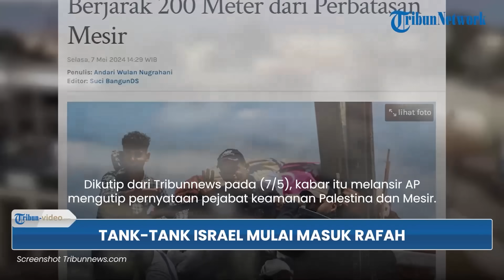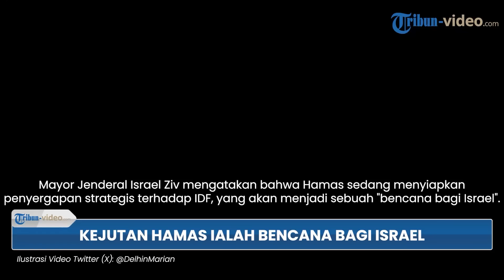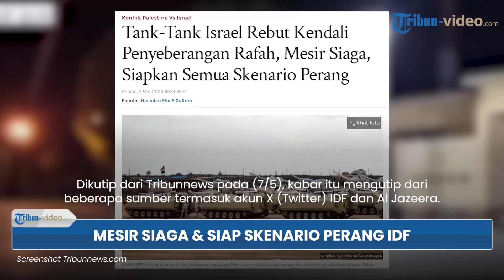Rangkuman Hari ke-214 Konflik Gaza: Kutukan Pemerintahan Netanyahu, Mesir Siaga & Bersiap Perang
TRIBUN-VIDEO.COM - Berikut sejumlah berita terkait konflik Israel dengan Hamas yang terangkum dalam Tribun Video:

1. Seruan Ibu Sandera Kutuk Pemerintahan Netanyahu, Datangi Rumah & Blokir Jalan Tel Aviv: Terbakarlah!

2. Netanyahu Ingin Melucuti Senjata & Bubarkan Hamas Buntut Memandang Prospek Gencatan Senjata Buntu

3. 200 Pengacara Layangkan Petisi Desak ICC Tangkap Benjamin Netanyahu serta 12 Petinggi Militer Israel

4. Ekstremis Israel Berniat akan Kibarkan 500 Bendera Pendudukan di Masjid Al-Aqsa pada 14 Mei 2024

5. Tank-tank Militer Israel Hanya Berjarak 200 Meter dari Perbatasan Mesir, IDF Mulai Memasuki Rafah

6. Hamas Sudah Siapkan Kejutan Penyergapan Stragegis terhadap IDF di Rafah, Disebut Bencana bagi Israel

7. Update Invasi Rafah: Operasi IDF Mulai ‘Buru’ Militan Hamas & Tank Militer Masuk Pekarangan Rumah

8. Netanyahu ‘Khawatir’ jika IDF Akhiri Perang Sekarang, Hamas akan Menjadi Ancaman Besar bagi Israel